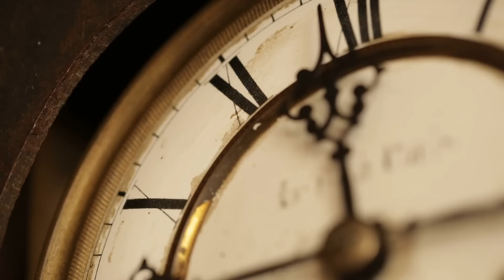Мертвое море высыхает, и теперь в нем что-то появилось!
Мертвое море - это, с одной стороны, не море, а с другой - не совсем мертвое, как следует из его названия. И тем не менее: В настоящее время некоторые разрушительные события приводят к тому, что Мертвое море действительно умирает! Но какова подоплека этих драматических событий? Что на самом деле приводит к высыханию водоёма? Можно ли ещё предотвратить судьбу Мёртвого моря?